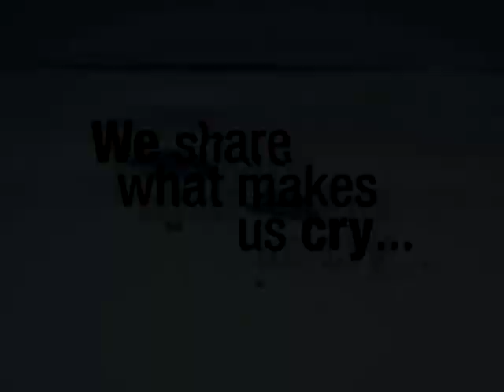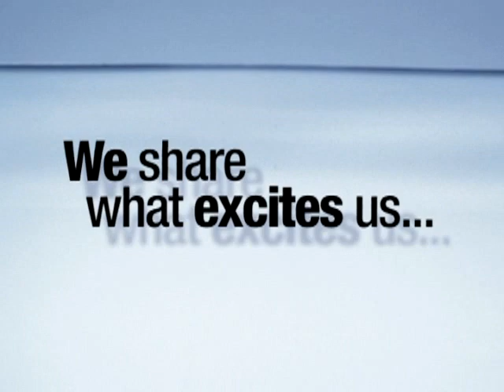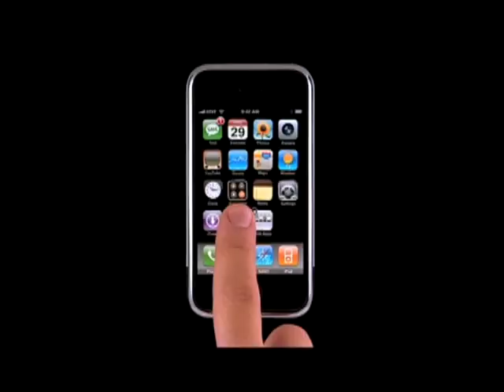The Office - Watercooler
Viral videos meet TV's greatest hits.